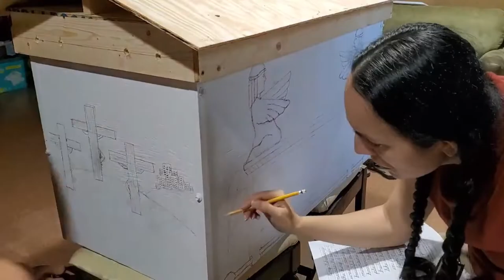Decorating The Beehive (fast mode)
We had a blank slate on the brand new finished beehive... We felt it needed some color to attract our bees. This is how we did it and how it looks now that we finished it.

Artist: Audionautix, Banish Misfortune, Land of My Fathers and Future King of Heaven
Song: Intro5, Nat Keefe & Hot Buttered Rum, The 126ers, and Zachariah Hickman